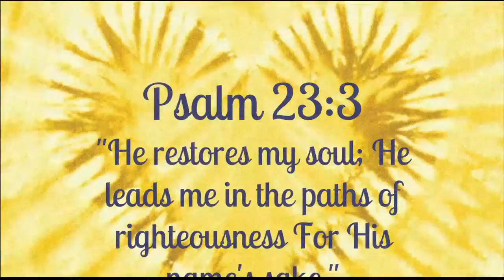Psalm 23 Undone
David McGee (Cross the Bridge Ministries) presents "Psalm 23 Undone" - what life without the blessings of God is like. Followed by a reading of the real Psalm 23.

I have no shepherd.
I want am in need.
I have no one to feed me in green pastures.
I have no rest.
I have no one to guide me.
No one lead me to quiet waters.
I'm thirsty.
I have no one to guide me in the right ways.
I don't know where to turn.
As I walk through the valley of the shadow of death, evil surrounds me.
I'm terribly afraid for no one is with me to comfort me.
I have no feast prepared for me.
I'm overwhelmed by my enemies.
No one anoints my wounds or fills my cup.
My cup is empty.
All the days of my life are filled with disappointment and deceit.
I have no home for eternity.
Will I dwell in an evil house forever?